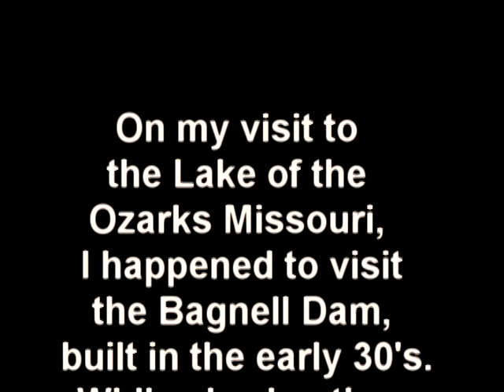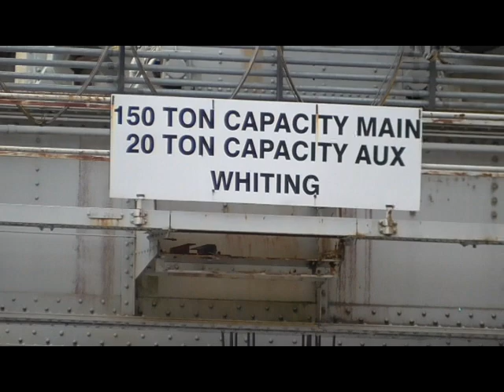WHITING CRANE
Viewed at Bagnell Dam Missouri